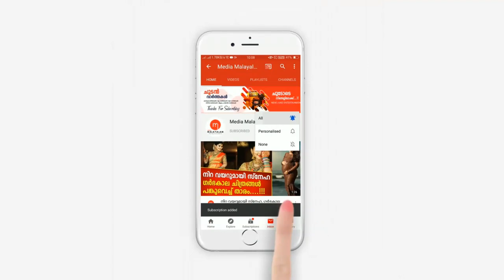പൊരി വെയിലത്ത് കുഞ്ഞിനെ നെഞ്ചോട് ചേർത്ത് ജോലിക്ക് പോയ അമ്മക്ക്‌ ദൈവം നൽകിയ സമ്മാനം